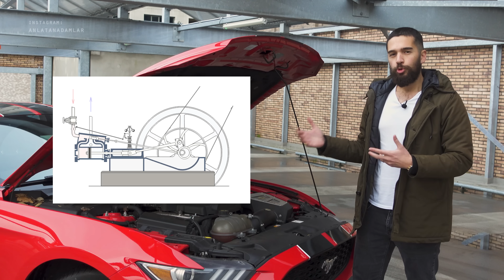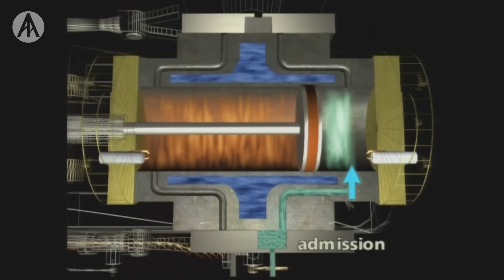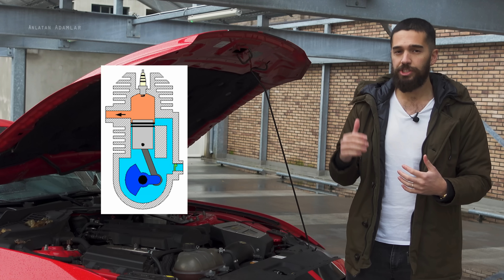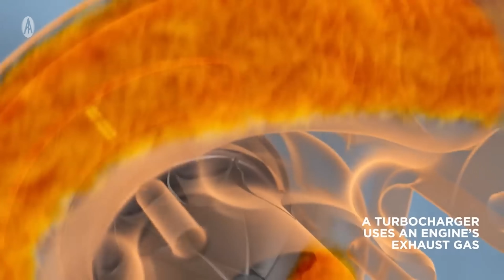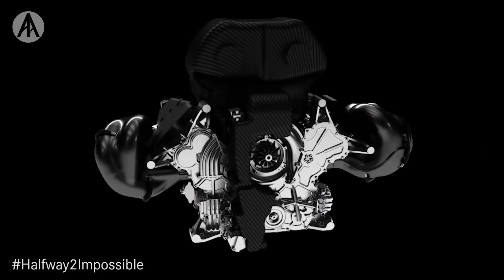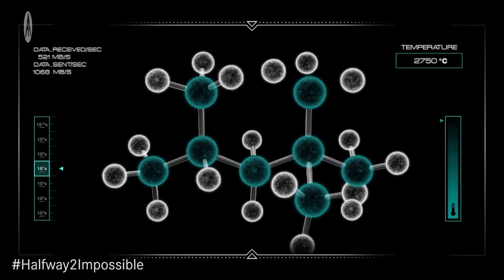SÜT ŞİŞESİ BOYUTUNDA MOTORDAN NASIL 900HP ALABİLİYORUZ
Anlatan Adamlar'ın bu bölümünde günümüzde nasıl küçük motorlardan çok yüksek güçler alabildiğimizi detaylı bir şekilde anlatıyoruz.